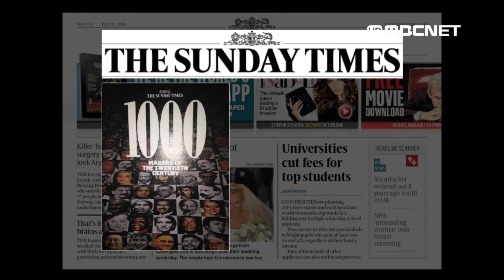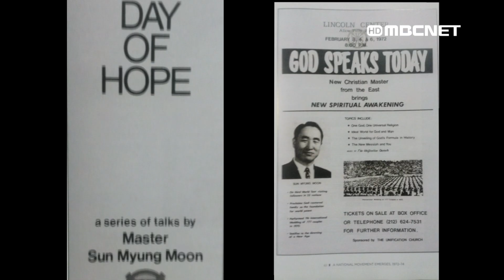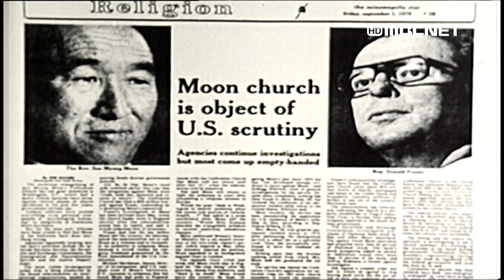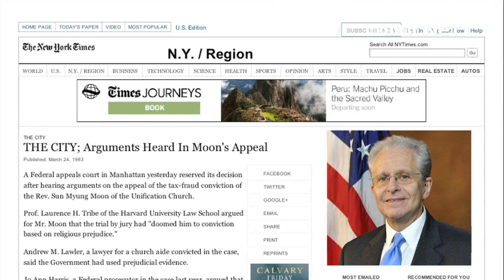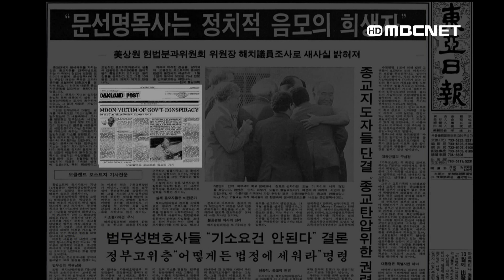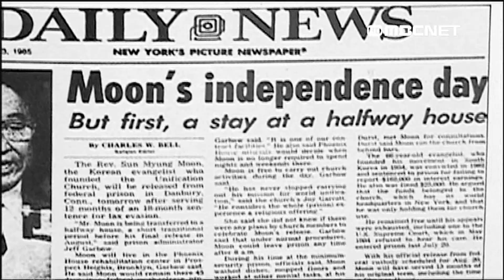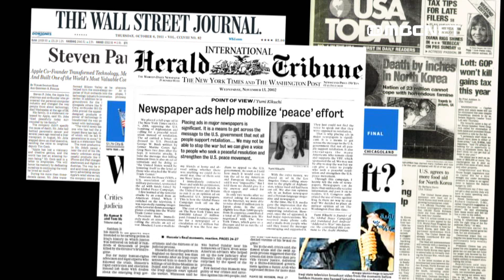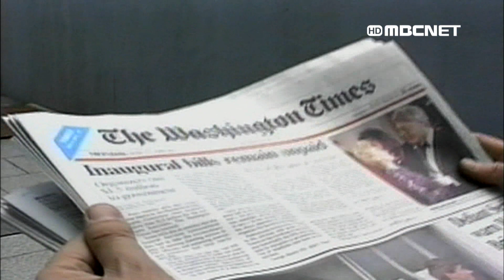MBC NET 「アメリカ、平和の道を行く」（日本語吹替版）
2014年11月25日、韓国のケーブルテレビMBC NETが、ドキュメンタリー「アメリカ、平和の道を行く」を放送しました。
今回で4回目となる番組では、アメリカ大陸における文鮮明師の様々な平和事業が紹介されています。

30万人を集めたワシントン大会（1976年）をはじめ、「ワシントンタイムズ」の創刊（82年）や
文師が脱税の嫌疑で起訴され、ダンベリー連邦刑務所に収監された（84年）際の真相などが明らかにされています。
このたび、MBCの許可を得て、日本語吹替え版をアップしました。